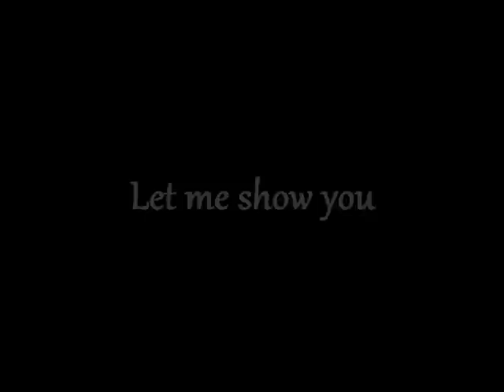Why Disney is creepy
A new video , can containt scary images from childhood's films .
I took the most creepiest theme i've ever heard , and i show you how diseny can be disturbing and creepy .
'Hope that it is not too spooky ^^